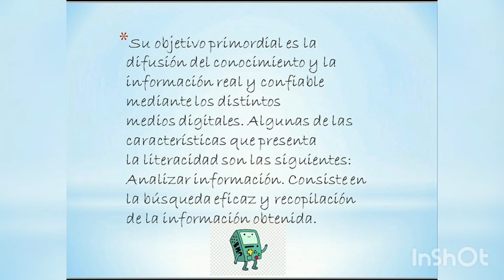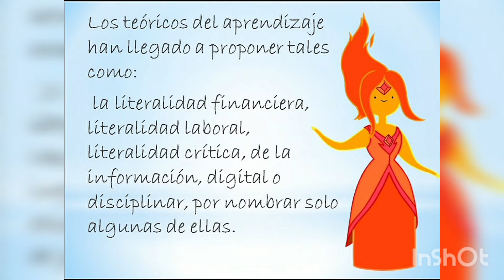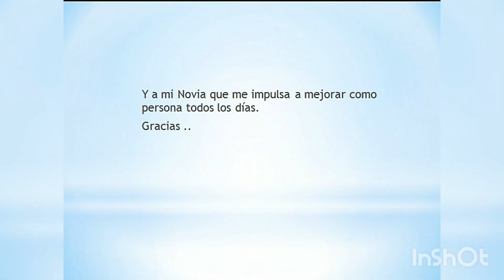Literacidad Digital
Derechos de autor y de musica en el video.
Sin fines de lucros solo educativos.